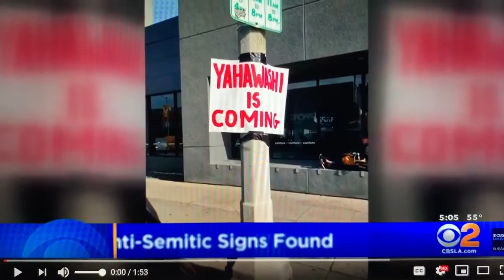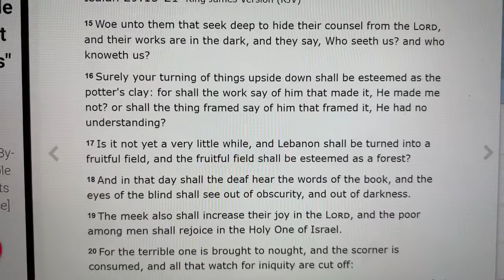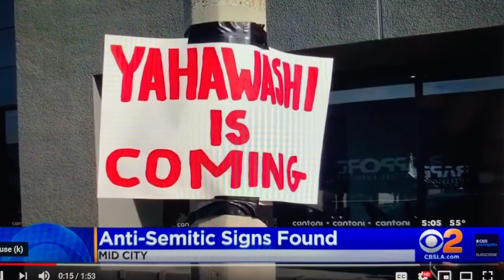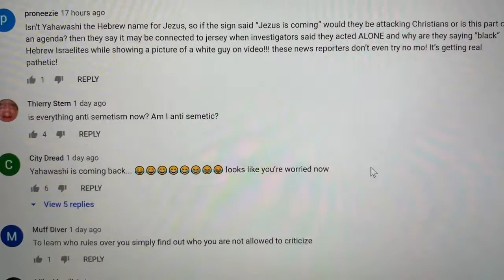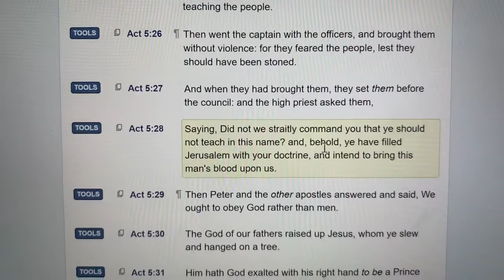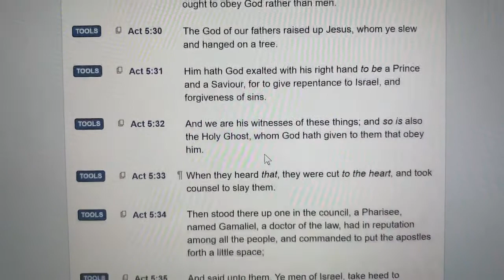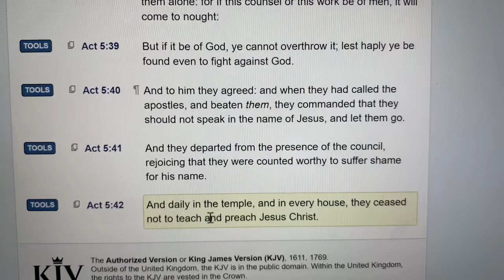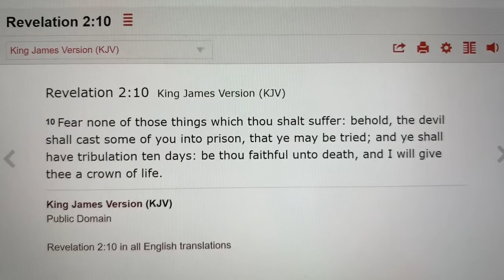Ye Shall Be Persecuted for My Name’s Sake